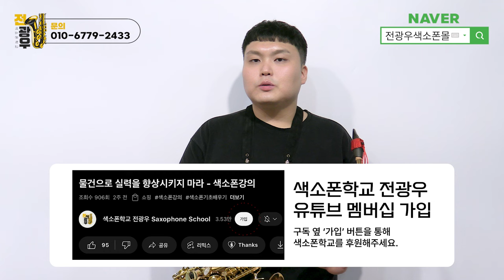브릿지 연습하는 방법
*연습실만 사용 가능 월 12만원 (연등록시)

1. 매일연습하는악보집 13.000원
2. 색소폰의정석1권 20.000원
3. 쉽게연주하는애드립악보집 15.000원
4. 색소폰스케일모음집 14.000원
5. 계명악보집50곡집 32.000원
6. 계명악보집30곡집 24.000원
7. 미스터트롯계명악보집30곡집 25.000원
8. 중고급애드립악보집1집 19.000원
9. 중고급애드립악보집2집 19.000원
10. 꾸밈음마스터연습집 19.000원
11. 찬양악보집 35.000원
12. 계명애드립악보집58곡집 56.000원
13. 찬양악보집2집 애드립버전 23.500원
14. 찬양악보집2집 일반버전 19.500원
15. 나훈아 계명악보집35곡집 23.000원
16. 나훈아 애드립악보집 35곡 25.000원
17 쉽게배우는계명악보집30곡 20.000원
18. 세상에 없는 운지법 모음집 15.000원
19. 색소폰의 정석2권 20.000원
20. 색소폰의 정석3권 20.000원
21. 색소폰의 정석4권 20.000원
22. 색소폰의 정석5권 20.000원
23. 색소폰의 정석6권 20.000원
24. 리얼애드립악보집 15.000원
25. 찬송가 전곡 이조집 알토버전 67.000원
26. 찬송가 전곡 이조집 테너버전 67.000원
27,색소폰튜터 1권~ 100권 각 14.000원
택배비 별도*

韩国著名萨克斯演奏家全光宇
毕业于韩国檀国大学音乐学院古典萨克斯专业
有21年的演奏经验
开设120平方的萨克斯培训机构
拥有约40,000名YouTube订阅者
曾在首尔艺术殿堂音乐厅和独奏厅演奏
曾在首尔乐天音乐厅演奏
曾在KBS,SBS,CBS 电视台出演
出版萨克斯教材及乐谱集130余册
Atic娱乐经理

曾多次出席国际活动
萨克斯培训学生超过100人